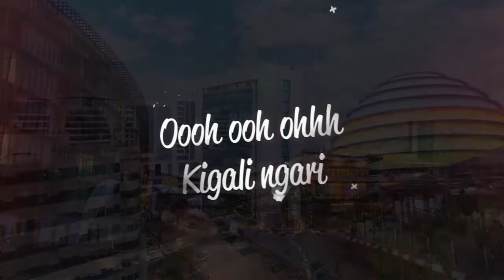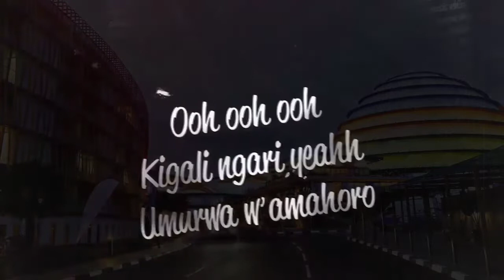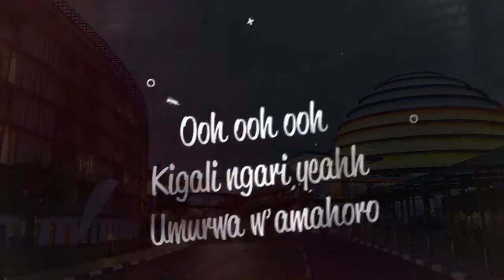Kigali ngali by Canitara official lyrics video mp4.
this song inspired on the history of Rwanda . as country which was dead and reborn again after Genocide of Tutsi in 1994 .

  Rwandan people changed desert land into the green land. through unit and reconciliation . now Kigali city is as capital city of Rwanda is successful city in Africa. where you find of joyful souls and nature of environment .

It has become  a culture to keep kigali clean . this song dedicated to heroes died for the respect and love of their country and to those who worked hard to make kigali into a  peaceful city.

 it's great honor to release this song  tribute to the H.E president Paul Kagame.